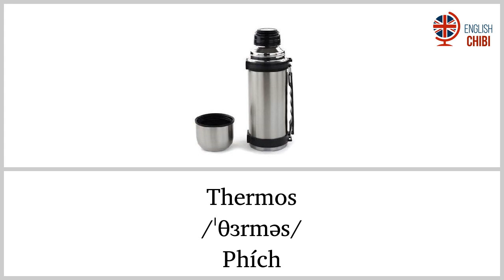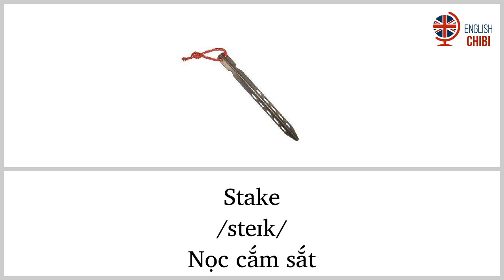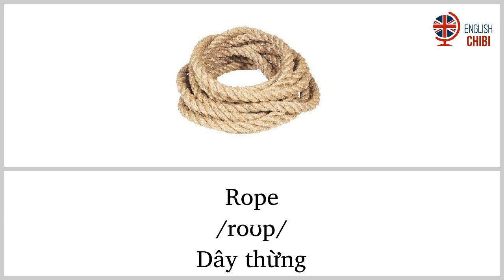Học tiếng anh qua hình ảnh chủ đề Cắm trại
Learn English Vocabulary With Pictures and Audio - English Vocabulary Words.